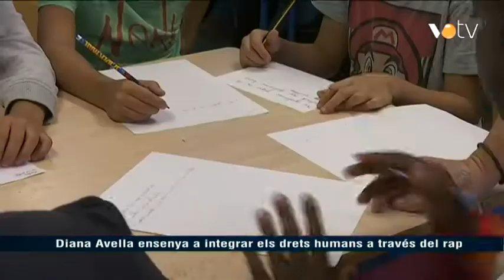VOTV - Diana Avella ensenya a integrar els drets humans a través del rap